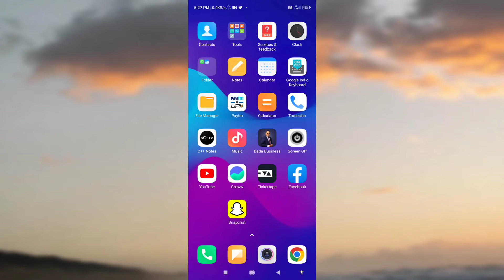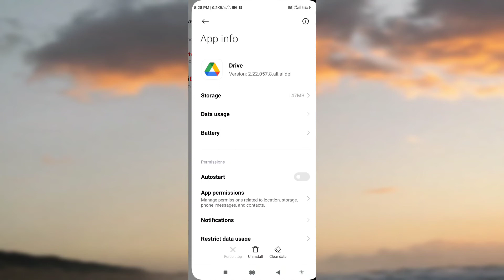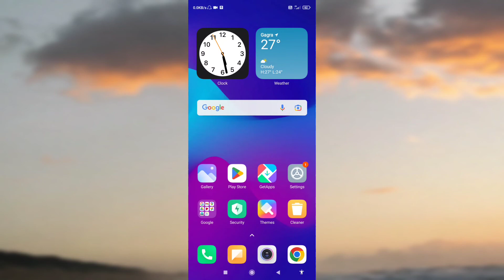Google Drive Upload Problem Can't Retrieve File Information.Check Your Network Connection.